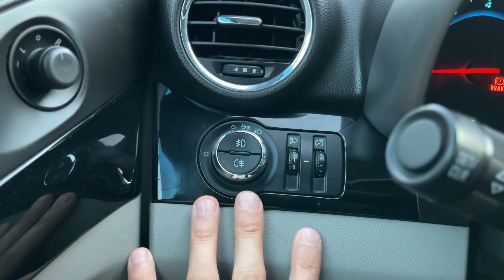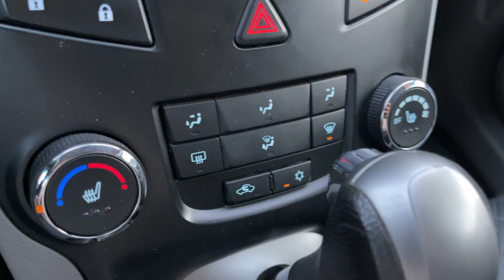Мини обзор. Chevrolet Orlando. 2013.